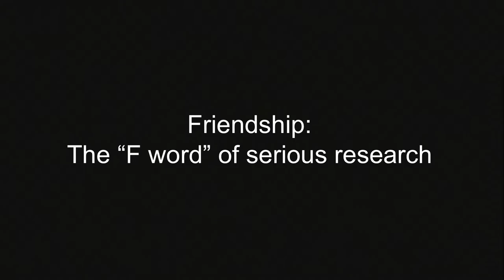The science of friendship | Lydia Denworth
In this heartwarming talk, science writer Lydia Denworth asks: What would happen if we made friendship the template of all our relationships? She discusses the biology and evolution of this connection between individuals. Are you living a life that prioritizes positive relationships?

Enjoy this unedited talk by Lydia Denworth.
Filmed at TEDNYC Idea Search 2018.